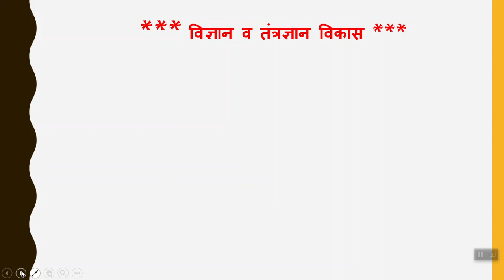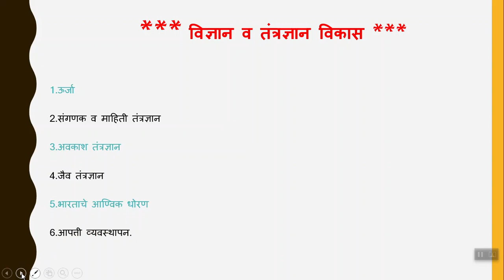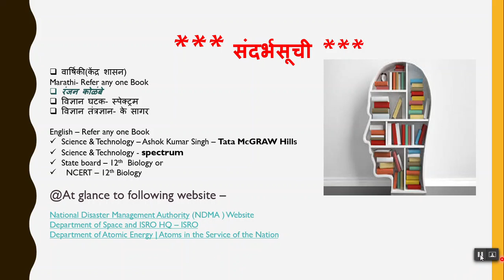MPSC MAINS GS-4 - Syllabus & Booklist -SCIENCE AND TECHNOLOGY DEVELOPMENT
MPSC MAIN GS-4 - Part 2  -ECONOMY AND PLANNING, ECONOMICS OF DEVELOPMENT AND AGRICULTURE,SCIENCE AND TECHNOLOGY DEVELOPMENT
राज्यसेवा मुख्य परीक्षेतील 'GS-4 पेपरची तयारी कशी करावी' याबद्दल सविस्तर माहिती देणारा विडिओ.
परीक्षेचा अभ्यासक्रम, संदर्भसाहित्य-पुस्तक सूची, या मुद्द्यांचा समावेश या विडिओत करण्यात आलेला विडिओत करण्यात आलेला आहे.